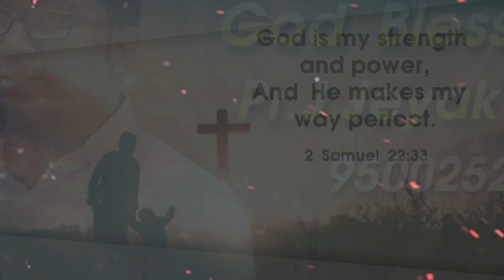Pure Honey || tamil christian whatsapp status || today promise verse || 2 Samuel 22:33